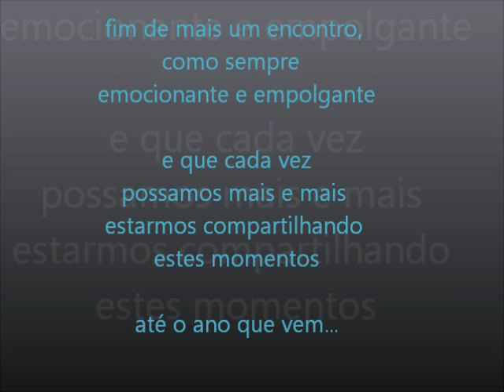12º Encontro Nacional de Cicloturismo 2013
A cada ano uma grande oportunidade de rever os amigos, fazer novas amizades, compartilhar experiencias e informações valiosas.
Evento realizado pelo Clube de Cicloturismo do Brasil,  no Espaço Araucárias, próximo a Campos do Jordão - SP nos dias 30/05  á  02/06/2013.